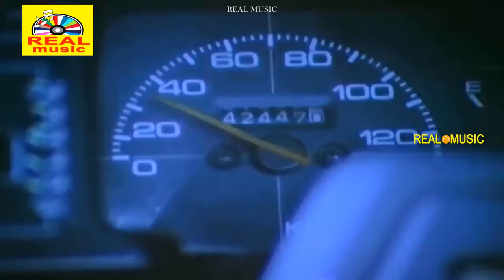ரேவதி பிரபு அமலா நடித்த அருமையான சூப்பர்ஹிட் சீன்ஸ் # Uthama Purushan Movie Scenes Super Scenes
Uthama Purushan (transl. Virtuous Husband) is a 1989 Indian Tamil-language drama film, directed by K. Subash, starring Prabhu, Revathi and Amala in lead roles. The film, produced by V. Mohan and V. Natarajan, had musical score by Sankar Ganesh, and was released on 1 September 1989.[1]

Plot
Raghu (Prabhu), a womaniser, is married to Lakshmi (Revathi). Raghu works in a company and he falls under the spell of Rekha (Amala), his new secretary. At this juncture, one day he asked Rekha to come to a lodge for doing some office work with the wrong intention, Raghu has come to the lodge, but Rekha couldn't come and she informed her inability to come to Raghu by phone, Raghu has gone to attend the phone, at the time in his neighbour's room, a man killed a lady and put inside the bureau of Raghu's room. Inadvertently, Raghu vacates the room. Later, Raghu is arrested, then escapes from police custody and finally finds the real murderer.

Cast
Prabhu as S. Raghunath, alias Raghu
Revathi as Lakshmi
Amala as Rekha
V. K. Ramaswamy as Raghu's father
Nizhalgal Ravi as Rekha's husband
Charle as Sethu

Produced by - V. Mohan , V. Natarajan
Written by - K. Subash
Starring - Prabhu , Revathi , Amala
Edited by - Raghu – Bapu
Production Company - Anandhi Films

அனைவருக்கும் நன்றி...
Hello Viewers..,

 © Realmusic Movies✅
அனைவருக்கும் நன்றி...